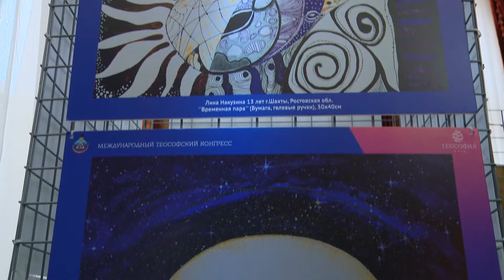Интервью (Анна Басова)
Анна Басова - преподаватель ИЗО (Школа Искусств им. Серова г. Шахты Ростовская обл.) Участник конкурса изобразительного и декоративно-прикладного искусства.

II МЕЖДУНАРОДНЫЙ ТЕОСОФСКИЙ КОНГРЕСС
посвященный 143-й годовщине основания Теософского общества
 и 130-летию выхода в свет  «Тайной Доктрины» Е.П. Блаватской
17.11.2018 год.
СПб